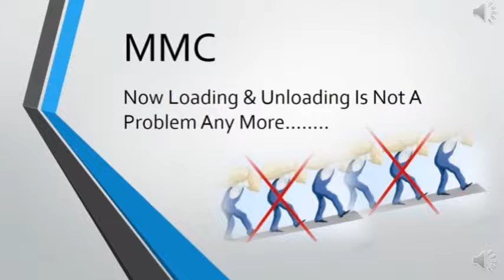Truck Loading Conveyor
This machine is specially designed for heavy loads like 120+ kg weights.It reduce the time of loading/unloading and manpower.